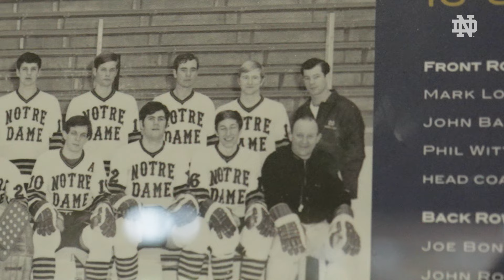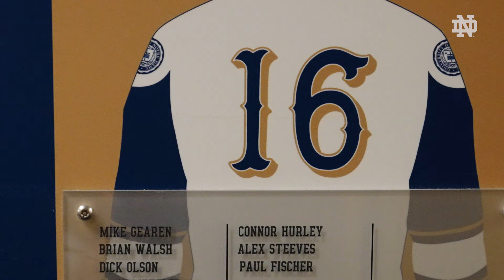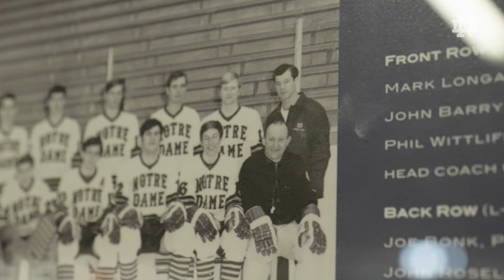His Uncle was the FIRST to Wear This Number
FOLLOW PAUL FISCHER